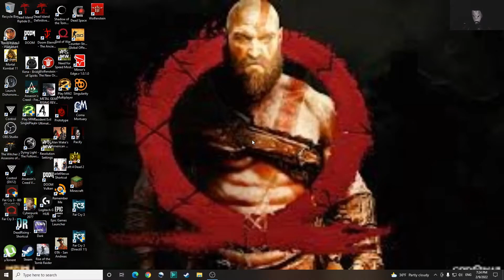ITS STRIFE KRATOS GOD OF WAR PART 8 LAST SPIRIT SIDE MISSION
Welcome everybody to cool gameplay.